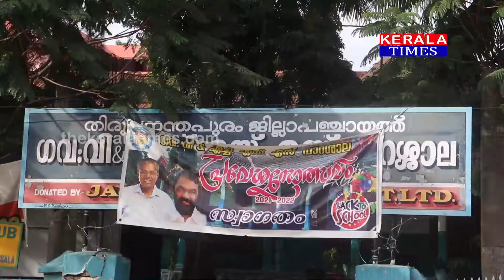സ്‌കൂളുകൾക്ക് മുന്നിൽ സീബ്രാവരകൾക്ക് പകരം സ്പീഡ് ബ്രേക്കർ വര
This is the official Youtube channel of Kerala Times. We believe in delivering news stories covering every perspective thereby giving a complete idea about the issue dealt in the subject.

പൊട്ടിപ്പൊളിഞ്ഞ കരമന കളിയിക്കാവിള പാതയിൽ ദേശീയാപാത അതോറിറ്റിയുടെ നേതൃത്വത്തിൽ മുന്നറിയിപ്പുവരകൾ വരയ്ക്കുന്നത് തോന്നിയനിലയിൽ. അപകടവളവുകളിൽ ജനങ്ങൾക്ക് റോഡ് മുറിച്ചുകടക്കേണ്ട സീബ്രാവരകളും സ്‌കൂളുകൾക്ക് മുന്നിൽ സീബ്രാവരകൾക്ക് പകരം സ്പീഡ് ബ്രേക്കർ വരകളുമാണ്.

പൊട്ടിപ്പൊളിഞ്ഞ് വാഹനഗതാഗതം ഏറെ ദുഷ്‌കരമായി കരമന കളിയിക്കാവിള പാതയിൽ നെയ്യാറ്റിൻകരയ്ക്കും‌ കളിയിക്കാവിളയ്ക്കു‌മിടയിൽ വരകൾ വരയ്ക്കുന്നതും റോഡ് സൗന്ദര്യവത്‌കരണത്തിനായി തറയോട് പാകുന്നതും ഏറെ വിവാദമായിരുന്നു. റോഡിൽ മുന്നറിയിപ്പുവരകൾ വരയ്ക്കുന്നത് കരാറുകാർ തോന്നിയനിലയിലാണ്. സ്കൂൾ പ്രവർത്തനകാലത്ത് ദിവസേന ആയിരക്കണക്കിന് സ്കൂൾ വിദ്യാർഥികൾ റോഡുമുറിച്ചുകടക്കുന്ന പാറശ്ശാല വൊക്കേഷണൽ ഹയർ സെക്കൻഡറി സ്കൂളിനു മുന്നിൽ സീബ്രാ വരകൾക്കുപകരം സ്പീഡ് കുറയ്ക്കുന്നതിനുള്ള മുന്നറിയിപ്പ് സിഗ്നലാണ്. പിഞ്ചുകുട്ടികളടക്കം നിരവധി വിദ്യാർഥികളാണ് ഇവിടെ റോഡ് മുറിച്ചുകടന്ന് സ്കൂളിലേക്ക് പോയിരുന്നത്. സ്കൂളിനു മുന്നിൽ വർഷങ്ങളായി നിലവിലുണ്ടായിരുന്ന സീബ്രാ വരകൾ കാലപ്പഴക്കത്തിൽ മാഞ്ഞുപോയിരുന്നു.

വാഹനാപകടങ്ങൾക്ക് ഏറെ കുപ്രസിദ്ധിയാർജിച്ച കാരാളി അപകടവളവിനോടു ചേർന്നാണ് സീബ്രാലൈൻ വരച്ചിട്ടുള്ളത്. കാരാളിയിലെ അപകടവളവ് ഡ്രൈവർമാരുടെ പേടിസ്വപ്നമായിട്ട് കാലങ്ങളേറെയായി. ഇരുവശത്തുനിന്നും എത്തുന്ന വാഹനങ്ങൾക്ക് മറുഭാഗത്തുനിന്ന് വാഹനങ്ങൾ എത്തുന്നത് കാണാൻ സാധിക്കാത്തനിലയിലാണ് കാരാളിയിലെ അപകടവളവ് സ്ഥിതിചെയ്യുന്നത്. വളവിന്റെ നടുവിൽ എത്തുന്ന സമയത്തേ ഡ്രൈവർമാർക്ക് മറുഭാഗത്തുനിന്ന് വരുന്ന വാഹനങ്ങളെ കാണാനാവൂ. ഈ വളവിനോടു ചേർന്നാണ് ഇപ്പോൾ ദേശീയപാത അതോറിറ്റി അധികൃതർ സീബ്രാവര വരച്ചിട്ടുള്ളത്. ഈ ഭാഗത്തെ സീബ്രാ വരവഴി റോഡുമുറിച്ചുകടക്കാൻ ശ്രമിച്ചാൽ അപകടങ്ങൾ ഉറപ്പാണ്. സ്ഥലത്തിന്റെ അപകടാവസ്ഥ അറിയാവുന്ന പ്രദേശവാസികൾ ഈ ഭാഗത്തുനിന്ന് റോഡ് മുറിച്ചുകടക്കുവാൻ തയ്യാറാകില്ല. റോഡിൽ അടിസ്ഥാന നിയമങ്ങൾ പാലിക്കാതെ നടത്തിയിട്ടുള്ള മാർക്കിങ്ങുകൾ അടിയന്തരമായി മാറ്റേണ്ടതാണ്. വിദൂരങ്ങളിൽനിന്നുള്ള ഡ്രൈവർമാർ വാഹനങ്ങളുമായി സ്ഥിരമായി കടന്നുപോകുന്ന പാതയായതിനാൽ തെറ്റായ മാർക്കിങ്ങുകൾ അപകടങ്ങൾ ക്ഷണിച്ചുവരുത്തുന്നതാകും.